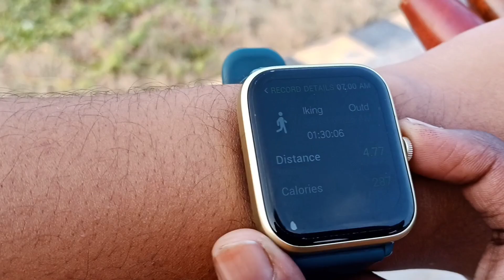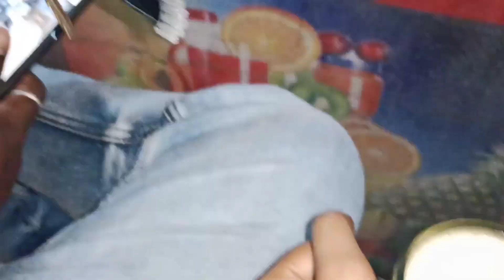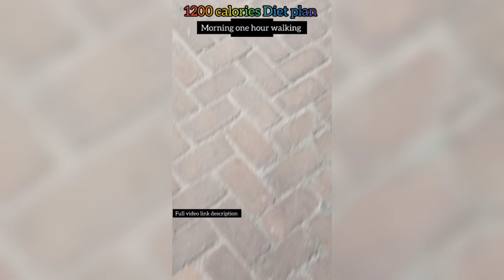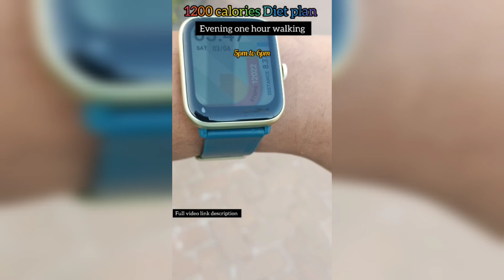Day 11/100 Normal food weight lose challenge vlog 💪 full Day meal plan ideas 💡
100 days weight-loss challenge